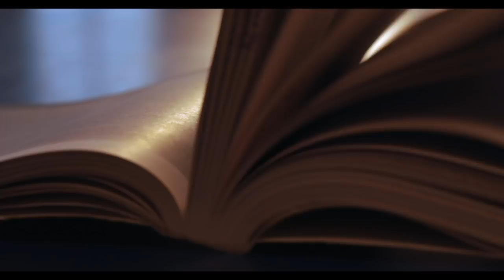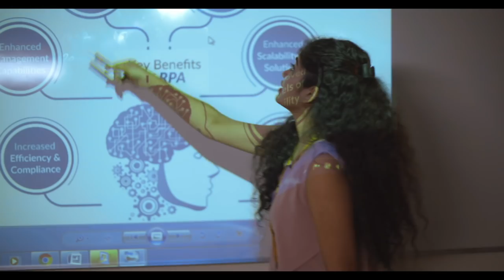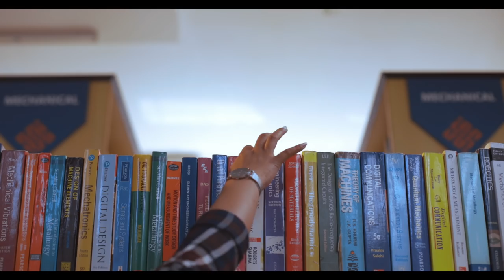REVA University – One Association for Many Great Careers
From artistic architects to socially responsible lawmakers, brilliant commerce and science graduates to management wizards, REVA University is your academic destination to give wings to your dreams. With state-of-the-art laboratories, latest sports facilities, well-equipped media centres, a library as an extensive knowledge bank and hostels that make you feel at home with tasty and nutritious food, a fantastic university experience with a peaceful and diverse campus awaits you at REVA University.